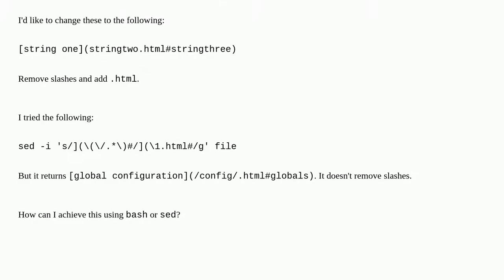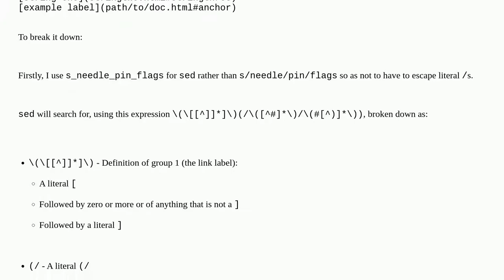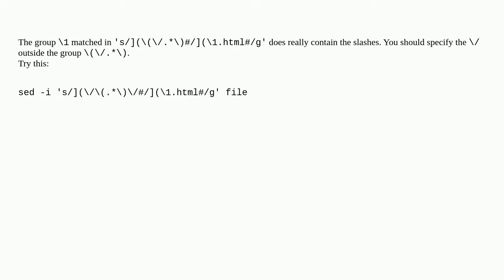Modify URL in markdown link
A special thanks goes out to the community

  sed markdown bash text-processing